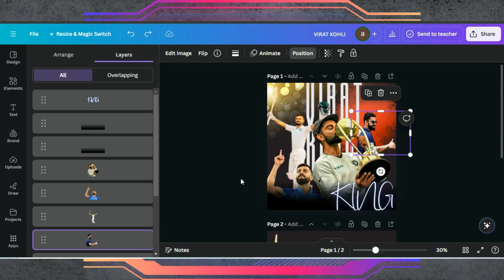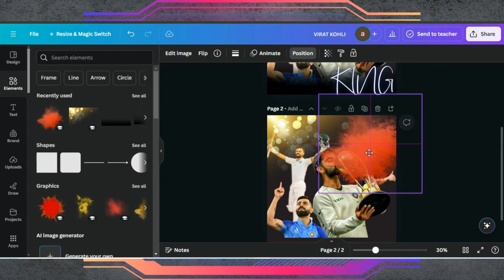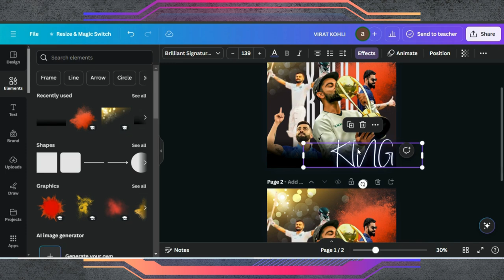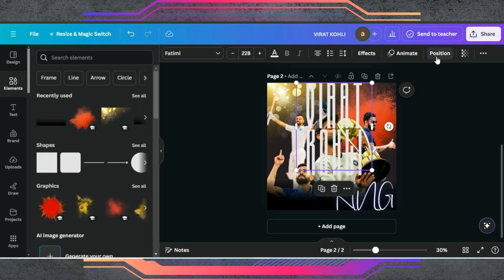Create Professional Poster Design In Canva | Virat Kohli Poster | Poster Tutorial Canva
🏆 Create Professional Poster Design in Canva | Step-by-Step Tutorial

Welcome to our detailed guide on designing a professional sports poster using Canva! In this video, we’ll walk you through the process of creating a dynamic and eye-catching sports poster that will impress any audience.

0:00 Introduction
0:01 Demo Of End Results
0:04 Starting a Project in Canva
0:24 Adding Images
1:09 Editing Tips & Tricks
3:21 Finalising Design